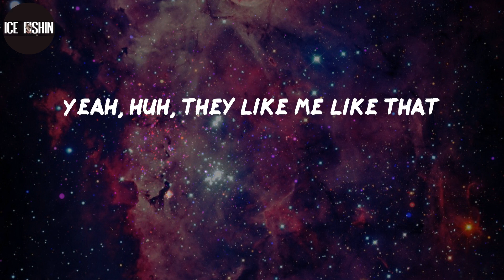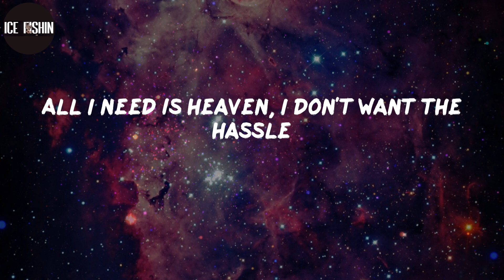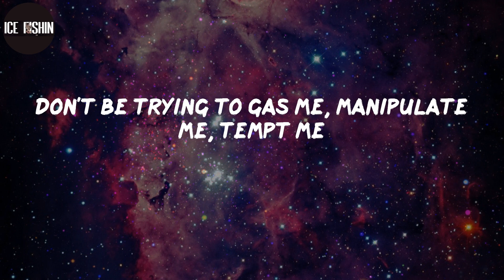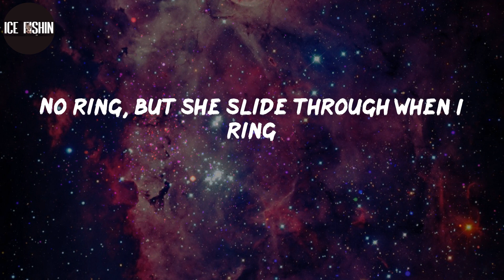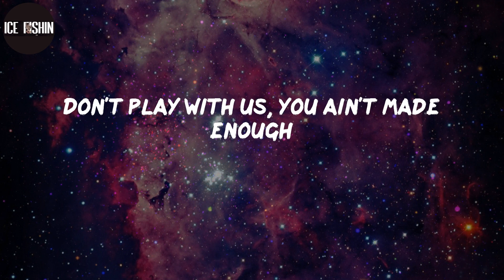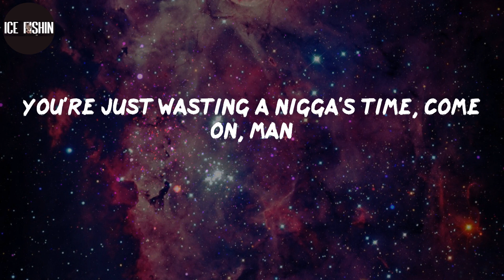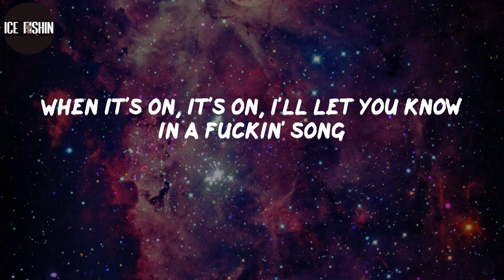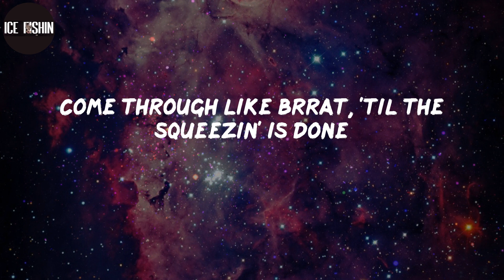DMX, "Bath Salts" (Lyrics)